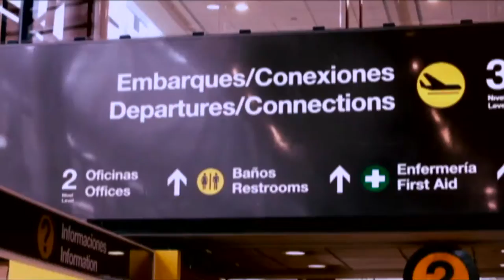Señal en Vivo - DRAKOS